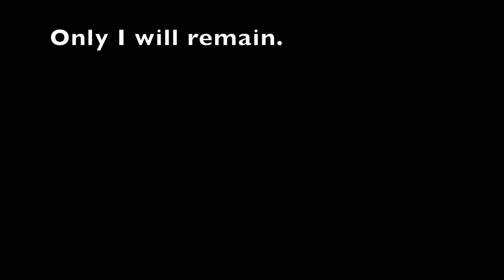Facing Fear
My friend Greg went out to face his fear of heights and many other things on a high ropes course here in Virginia Beach.  Greg has a condition called dysautonomia that makes fear-filled outings a potential for things like fainting and ridiculous fight-or-flight responses.  But he faced them.  Faced them all.  On his 40th birthday.  Not bad for an old geezer.

And only he remained.

Filmed at The Adventure Park in Virginia Beach
Words:  Adaptation of the Bene Gesserit mantra against fear, by Frank Herbert in the book Dune.